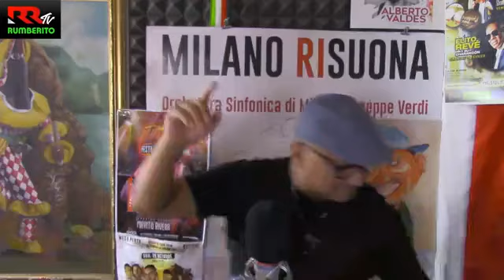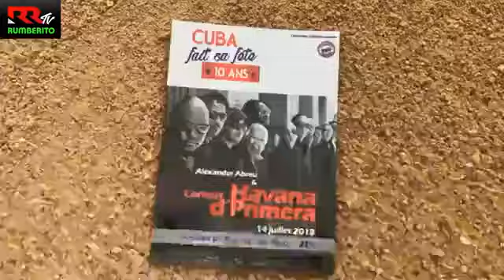A la Musica Cubana Tu lo vaz a respetar !!! - Host Luisito Rumberito From Milan Italy🌎❤️🙏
Todo nuestro apoyo a nuestro maestro, hermano Alexander Abreu y Havana de Primera.

Absolutely NO profit is being made. The purpose of this video is to shed light on a somewhat lost musical genre, and to share the music gems, all of which is long out of print and rare.

DESCARGO DE RESPONSABILIDAD DE DERECHOS DE AUTOR Según la Sección 107 de la Ley de Derechos de Autor de 1976, se permite el "uso justo" para fines tales como críticas, comentarios, informes de noticias, enseñanza, becas e investigación, Promoción exclusiva. El uso justo es un uso permitido por los estatutos de derechos de autor que de otro modo podría estar infringiendo. El uso personal, educativo o sin fines de lucro inclina la balanza a favor del uso justo. Esta canción es de uso legítimo según la ley de derechos de autor de EE. UU. En Europa y América Latina porque es (1) No comercial (2) de naturaleza transformadora (3) no compite con el trabajo original y no podría tener ningún efecto negativo en su mercado.

Absolutamente NO se está obteniendo ningún beneficio. El propósito de este video es arrojar luz sobre un género musical algo perdido y compartir las joyas de la música, todo lo cual está agotado y es poco común.